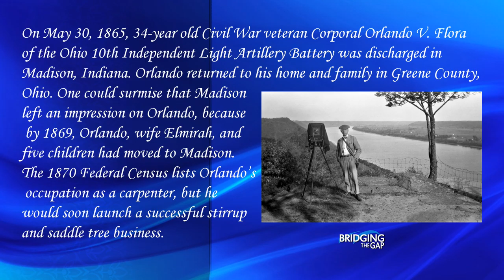Remembering Kentuckiana's Past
Kentuckiana News & Jefferson County Public Library Bridging The Gap Remembering The Past